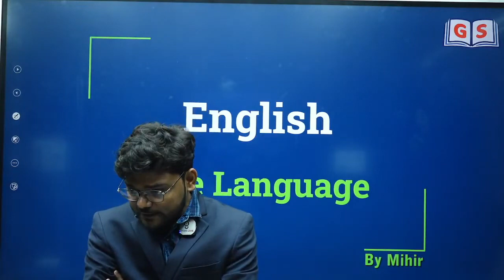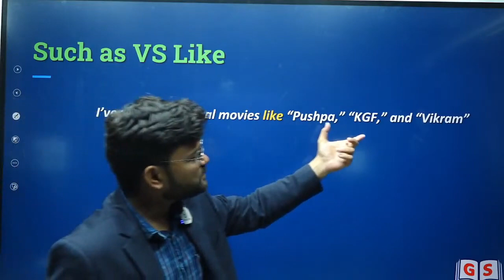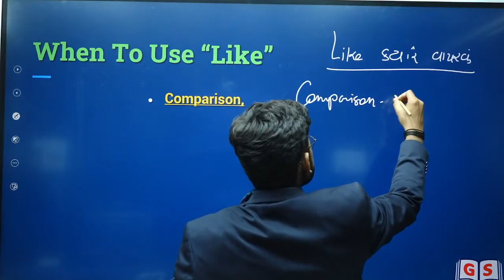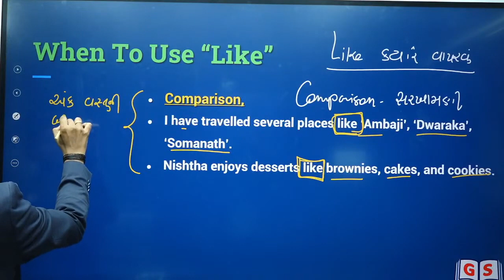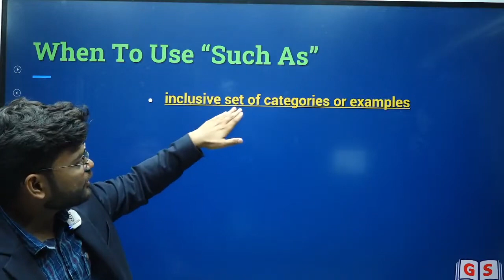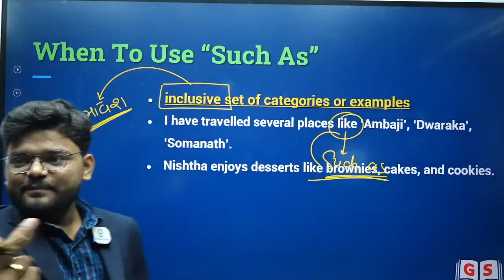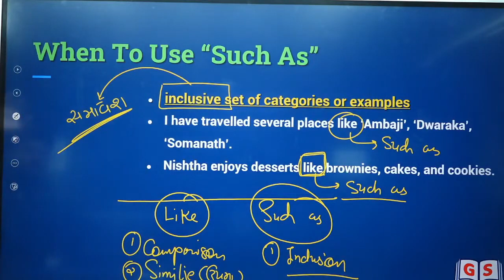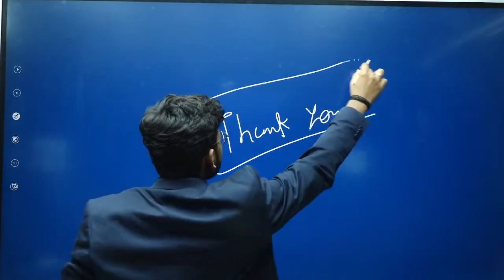English | Grammar | Such as V/S Like ક્યારે અને કઈ રીતે વાપરવું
🚀  English Grammar When and How to Use Such As V/s Like Live Class & Free Class By GyanLive Shala
🎯 Join our Live and Free Class on When and How to Use Such As vs. Like In this session, we delve into the subtleties of these expressions, providing clarity on their appropriate usage. Whether you're a grammar enthusiast or looking to refine your language skills, this class is designed for you.
🎯 English Grammar | English Grammar STD 8 | English Grammar STD 9 | English Grammar STD 10 | English Grammar STD 11 | English Grammar STD 12  | Full English Grammar Class  |  Free  English Grammar Class

1.  Live Classes
2.  Recorded Lectures
3.  Offline Download
4.  Daily Weekly & Monthly- Test
5.  E-book (GyanLibe Prakash...📚)
6.  Revision Lectures
7.  Lectures PDF
8.  Advanced Level Test Planning
9.  Prepare With Gujarat's Best Faculty…😍
    Many More...💯